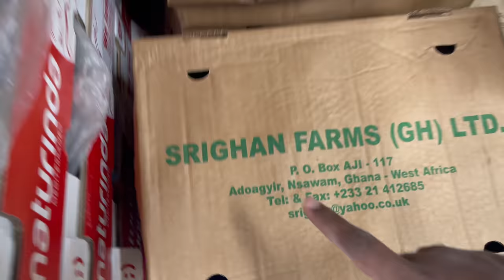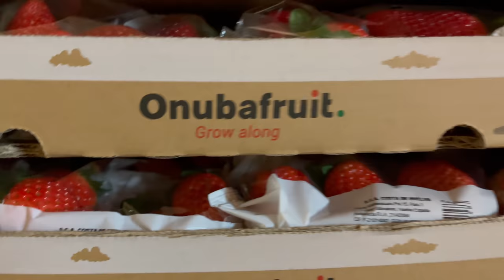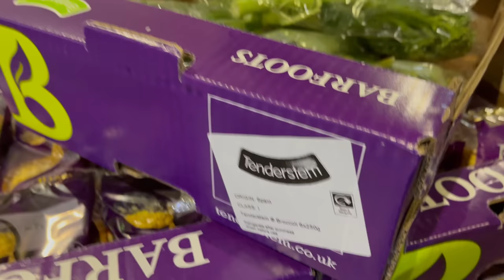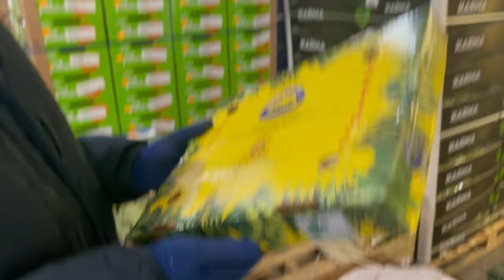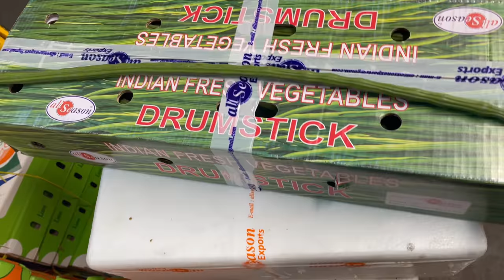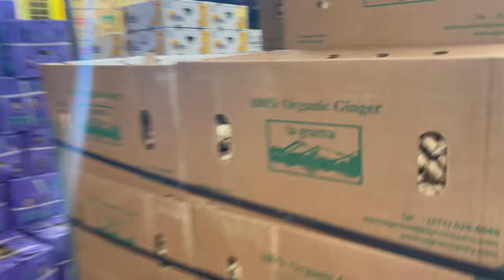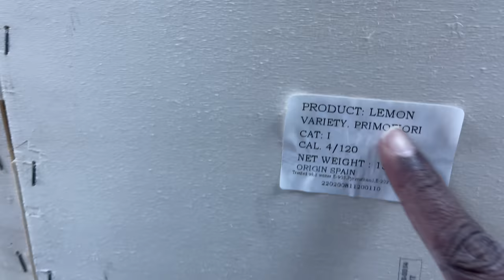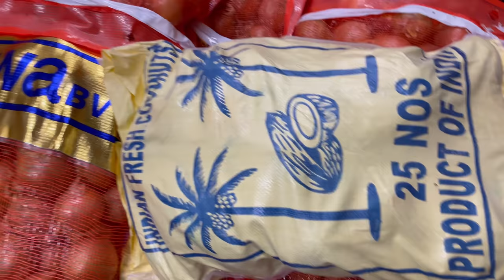Midnight Open చేస్తారు, తెల్లారితే మొత్తం ఖాళీ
In this video, we will take you to "New Spitalfields Market" which is the biggest vegetable and fruit market in the UK. We will explore all the stores inside it, find out which vegetables and fruits are available and where are they from and try to find their wholesale prices.

► Market Details:
New Spitalfields Market
Address → 23 Sherrin Rd, London E10 5SQ